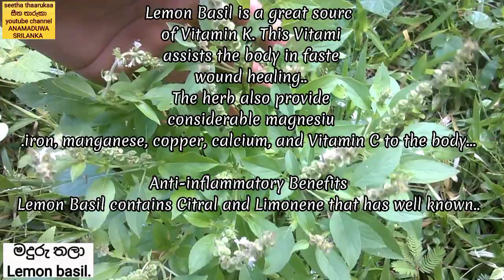Holy basil & lemon basil..තලා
තලා.. වර්ග කිහිපයක් ගැන මෙම වීඩියෝ ව තුලින් ඉදිරිපත් කලේ මී... බුලත් හපන අයට මදුරුවන් පලා හැරීම වලට නිවසේ සවූභාග්‍ය වැනි දේ මේ තලා වර්ග වලින් ප්‍රයෝජන ලැබේ...